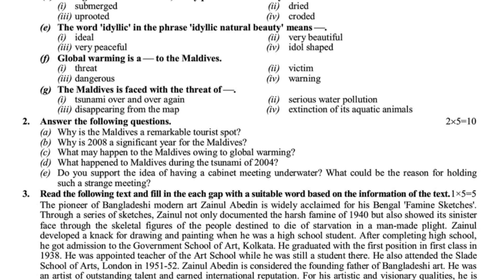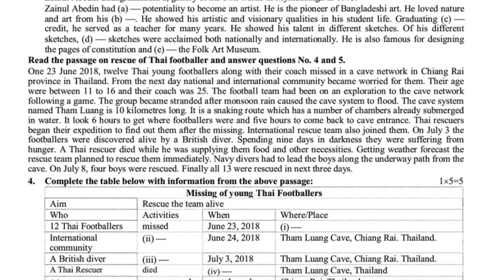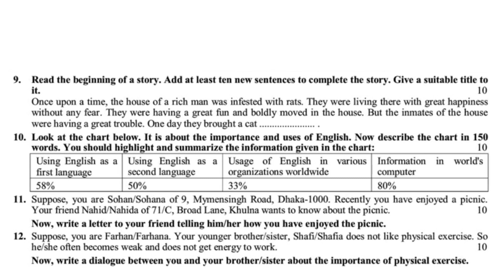Annual Exam 2023 Class 9 English 1st Paper | বার্ষিক পরীক্ষা ২০২৩ নবম শ্রেণী ইংরেজি ১ম পত্র